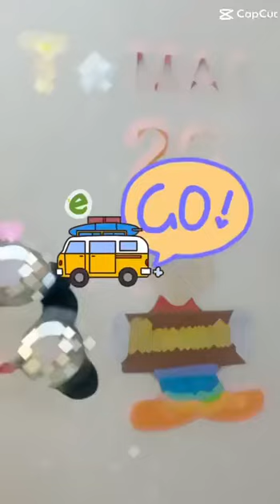Reema_International_School 🍿Let’s have fun🍿International_School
KG section
🍭KG 2C🍭